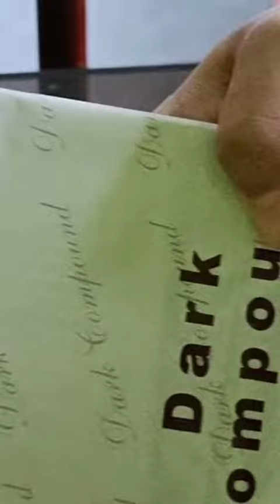Chocolate Garnishing for beginners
Chocolate Garnishing at Home 🏠
Learn how to make proper garnishing with chocolate mould 😍

Watch all latest video on my Channel 🤗